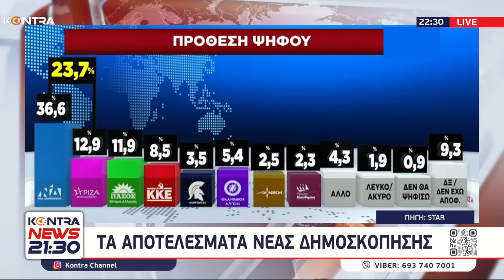Δημοσκόπηση- ΣΟΚ για τον ΣΥΡΙΖΑ Προοδευτική Συμμαχία μετά την νίκη του Στεφάνου Κασσελάκη